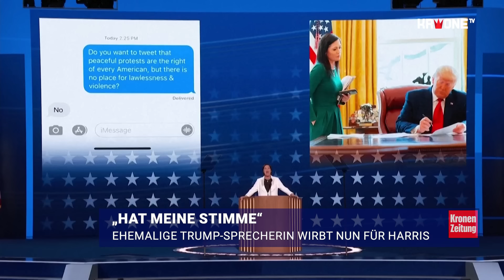Ehemalige Trump-Sprecherin wirbt nun für Harris | krone.tv NEWS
Für Aufsehen zu Beginn des zweiten Tags der Delegiertenversammlung sorgte der Auftritt der früheren Trump-Sprecherin Stephanie Grisham, die – wie ihre Vorredner – jetzt vor einem Sieg Trumps warnte.